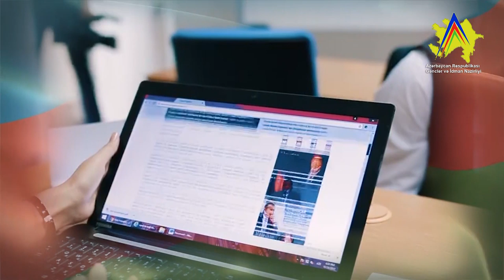Ulu Öndər - (KLip)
Ulu Öndər Heydər Əliyev
Heydər Əliyev siyasəti
50 il